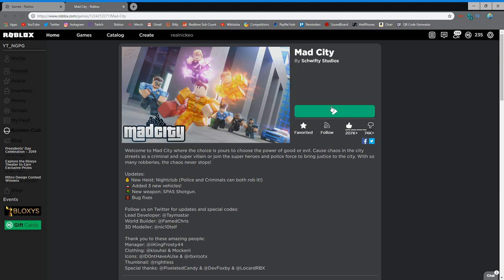GIVING SALTY PLAYERS LS! *I GOT KICKED* (Roblox Mad City #11)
Today, I kill players and then immediately do the Take The L dance on them!